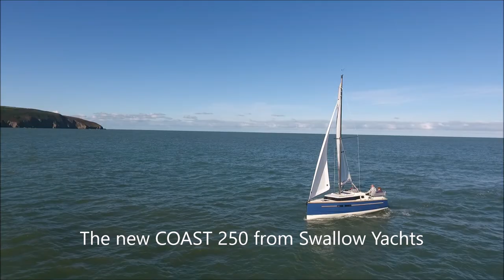The new COAST 250 under sail in Cardigan Bay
Video showing sailing in light winds.